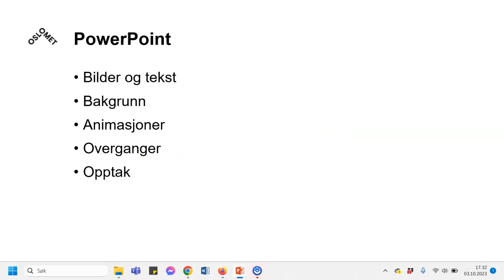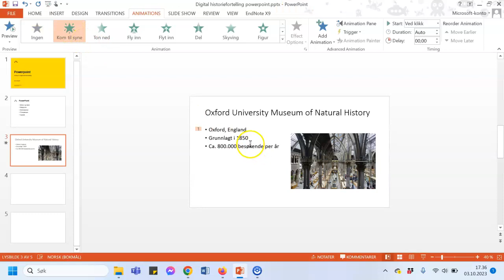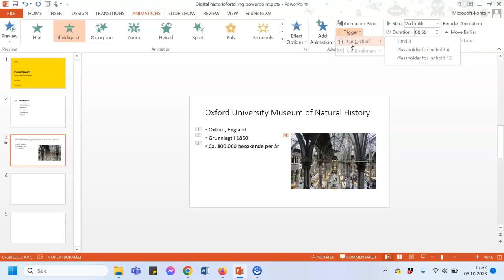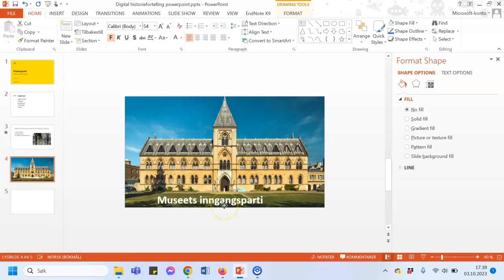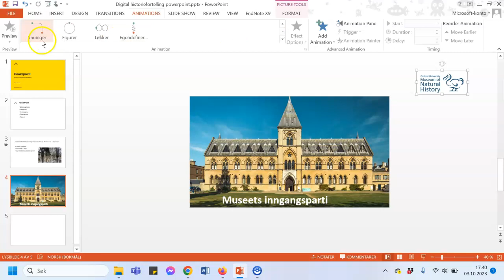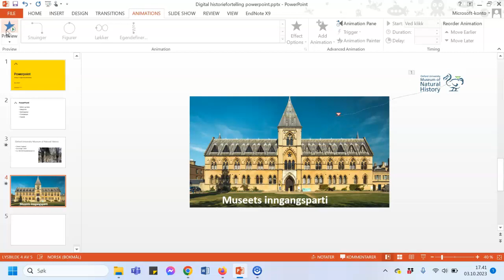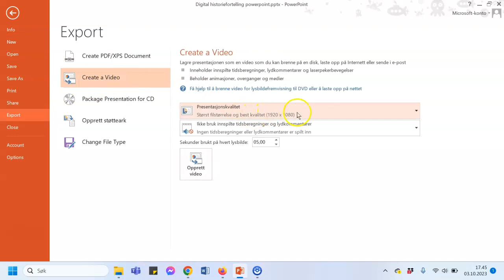Digital historiefortelling PowerPoint